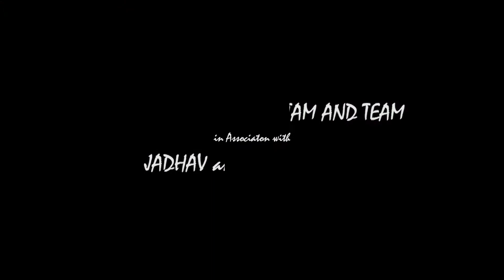Sushant | Rushika Wedding Cinematic